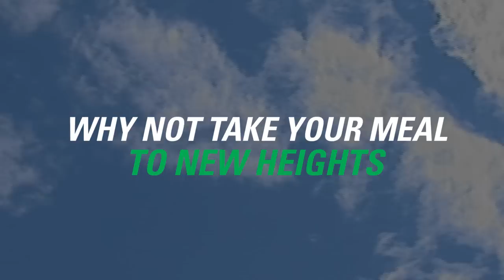Dine In The Sky [From Our Sponsor]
Looking to take your dining experience farther? Why not host a party 50 feet in the air? This is Dinner in the Sky, a company that literally takes dining to new heights. Can you stomach it?